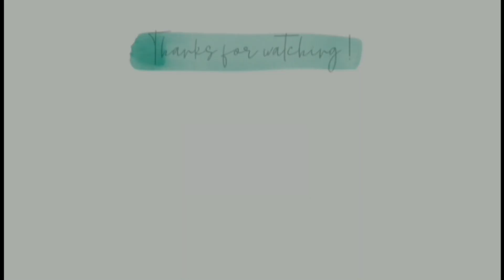BIKE VLOG : THE SUNKEN CHURCH OF PAMPANGA X STA.RITA ECO PARK |PINAYLIFESTYLEPH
One of the oldest church in Pampanga is San Guillermo Parish Church known as "Half buried Church"